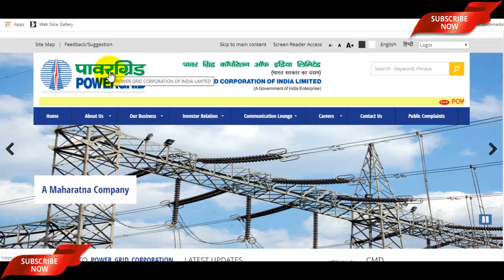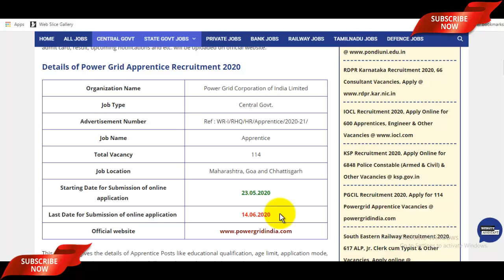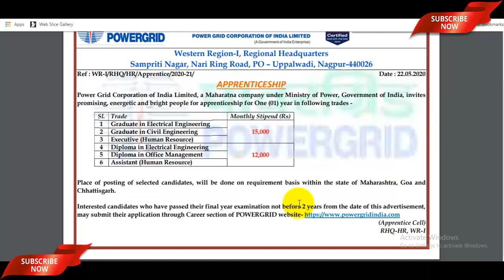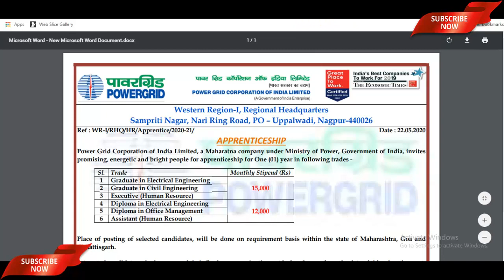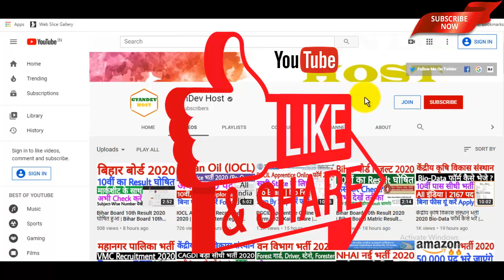PGCIL Apprentice Recruitment 2020 All India | Powergrid Apprentice 2020 Vacancy | No Exam | No Fee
PGCIL Apprentice Form Bharne K Liye Ye Video Dekhe